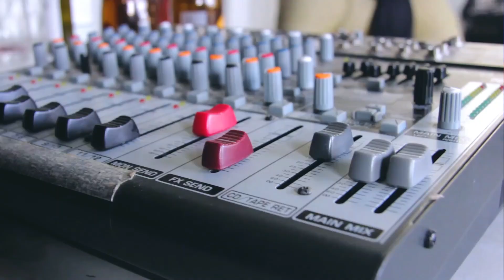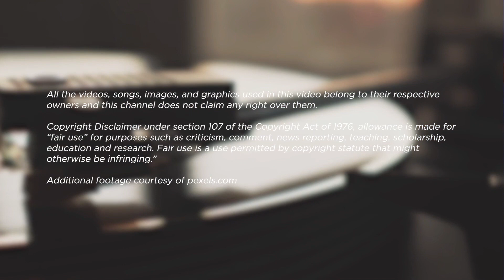Music Teacher REACTS TO Falling In Reverse "Brother" | MUSIC SHED EP 131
Check out David’s reaction to Falling In Reverse's "Brother".